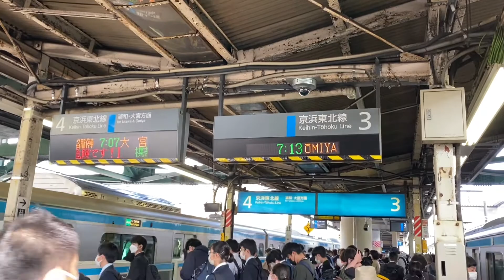大宮駅の朝ラッシュ。宇都宮線、高崎線、湘南新宿ライン、京浜東北線、埼京線